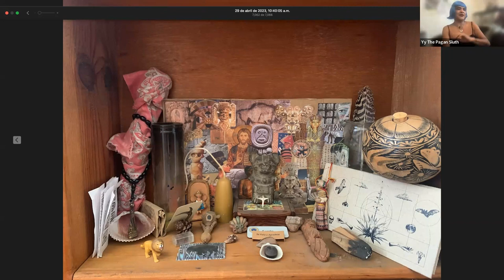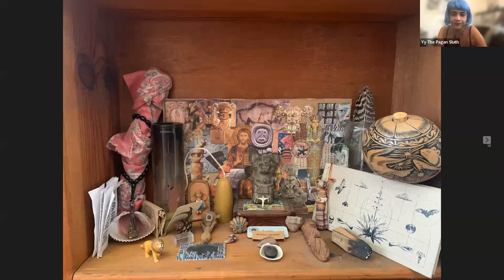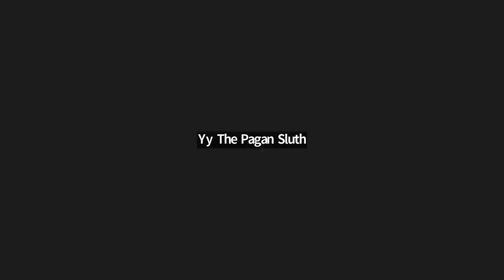Espiritualidad Cuir una sesión íntima con la Pagana Suripanta y sus invitadxs especiales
Una charla sobre las múltiples aproximaciones a lo Sagrado y la escucha de los caminos-historias de personas que se auto-construyen-caminan-investigan sobre la relación de la vida-auto-compartida con lo Divino. Durante la sesión se producirá una conversación en pequeños grupos entre los participantes y la cosecha que podamos sacar de ella será el regalo de la sesión.

(Queering Spirituality, An intimate session with THE Pagan Slut and special guests)

A talk about multiple approaches to the Sacred and listening to the path-stories of people that self-build-walk-inquire about the relation of life-self-commonshares with the Divine. During the session small groups conversation between participants will happen and the harvest we can take from it would be the gift of the session.